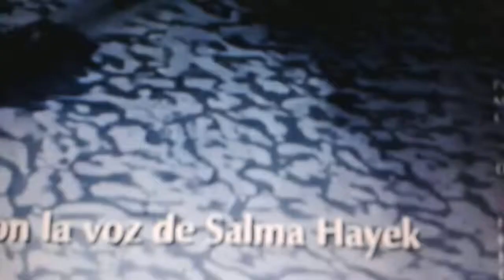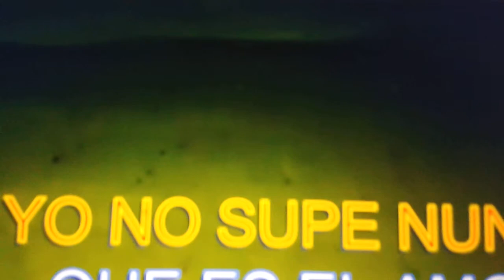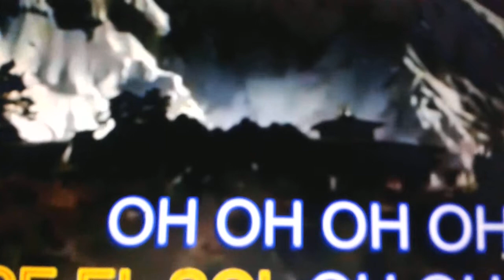hernan collantes tvgenteLa casa del sol naciente